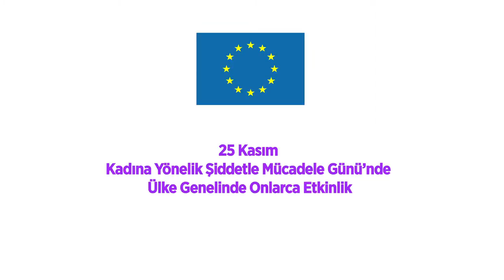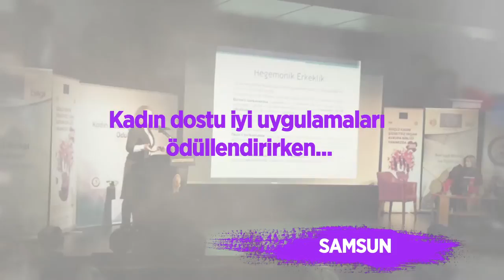Kadına yönelik şiddet mücadeleye AB Bilgi Merkezlerinden tam destek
Kadına yönelik şiddet bir insan hakları ihlalidir. AB Bilgi Merkezleri bu mücadeleye tam destek veriyor.